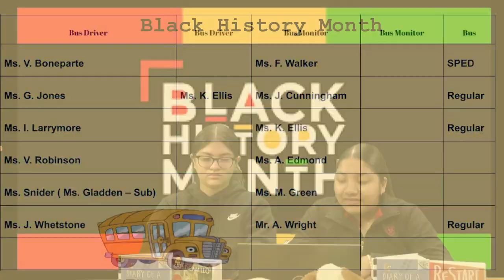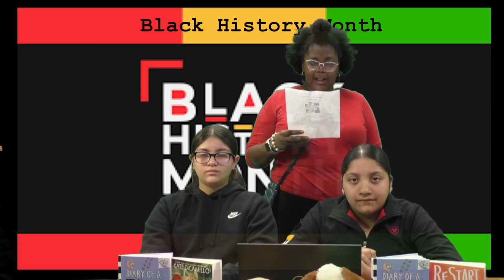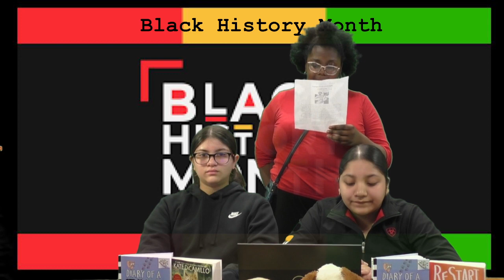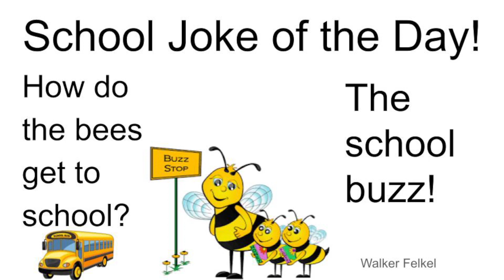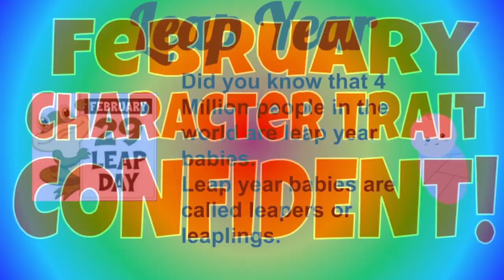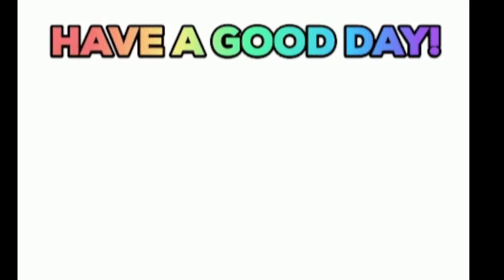Tuesday, Feb. 27th, 2024